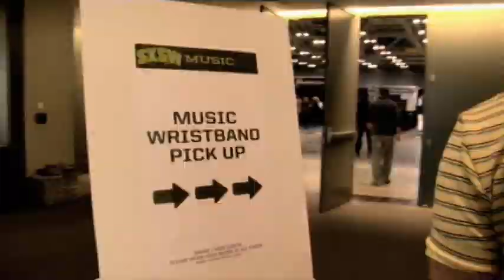The Rawside of... Born Ruffians - Trailer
Trailer for the first episode of "The Rawside of..." featuring the Born Ruffians